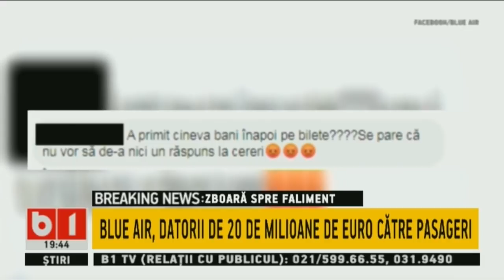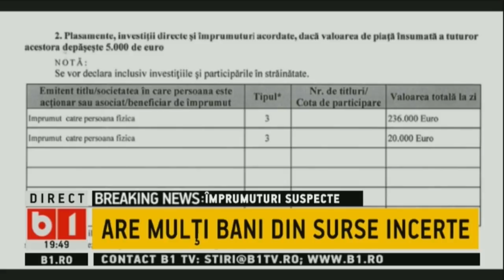BUNA, ROMANIA! EFECTELE DECIZIEI CCR. CENTRELE DE CARANTINA DIN INTREAGA TARA GOALE. P2/2